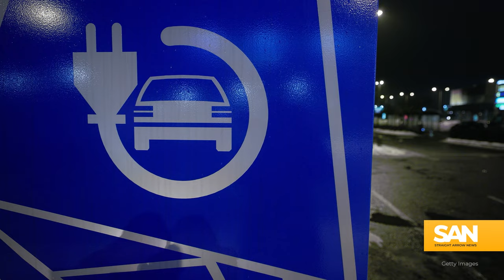Mexico disrupts China’s potential plan to infiltrate US EV market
Chinese automakers invested millions to build electric vehicle factories in Mexico. This move is a potential attempt to sell to American consumers while avoiding the high U.S. tariffs on cars imported from China. However, a recent report from Reuters has indicated the Mexican government may put a stop to this.